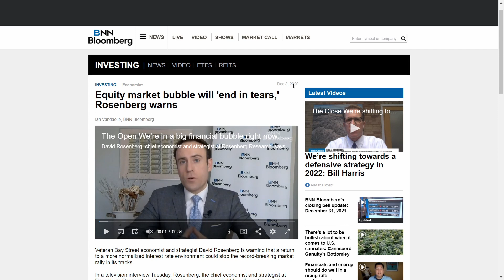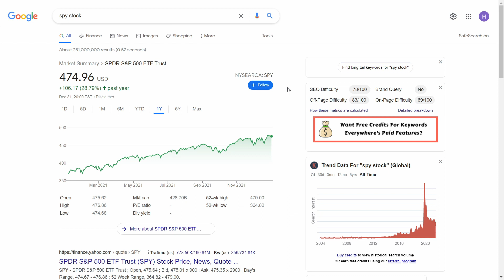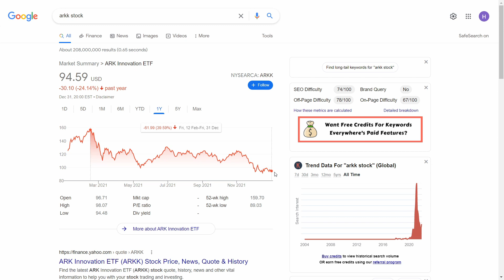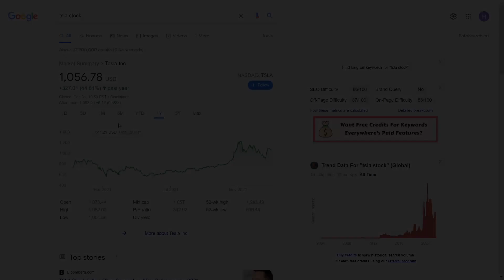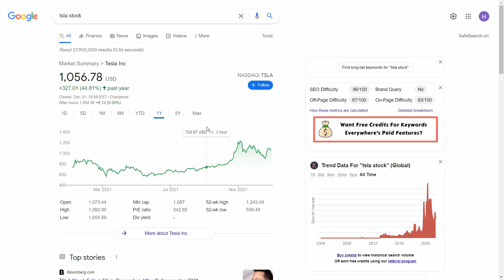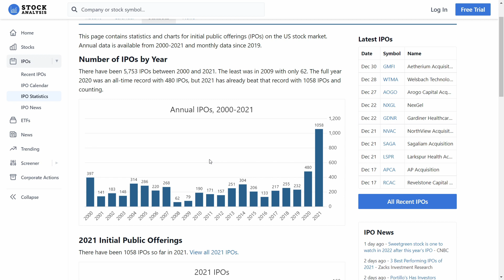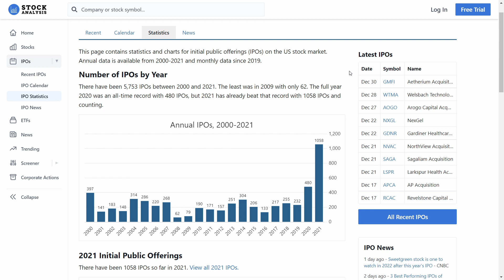Praskne akciová bublina v roce 2022? | Investování do akcií 2022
🔥 MŮJ KURZ O INVESTOVÁNÍ - Použíjte slevový kód YOUTUBE a dostanete slevu 20% 🔥

Pro získání akcie v hodnotě až do 100 EUR zdarma je třeba:
1. Zaregistrovat se přes odkaz výše
2. Vložit alespoň 30 Kč
3. Dokončit registraci do 10 dnů

Ve videu se nenachází žádné investiční rady. Video je určeno pro zábavní účely.
Video má výhradně výukový či informační charakter. Nejedná se o investiční doporučení, investiční poradenství či finanční poradenství. Video obsahuje subjektivní názory autora.